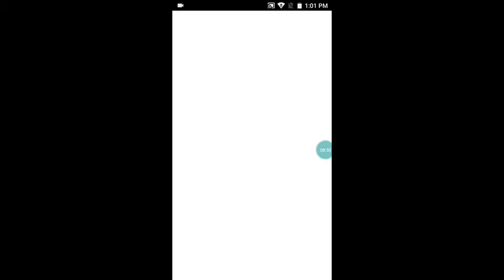Minecraft #2 construído um ernome Salão de festa parte 2